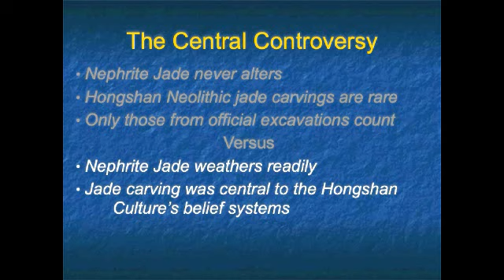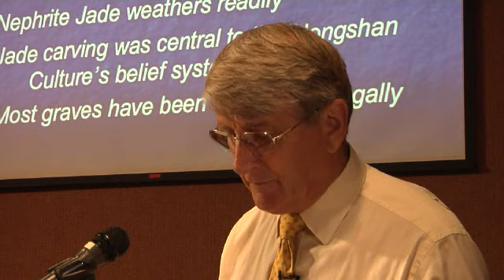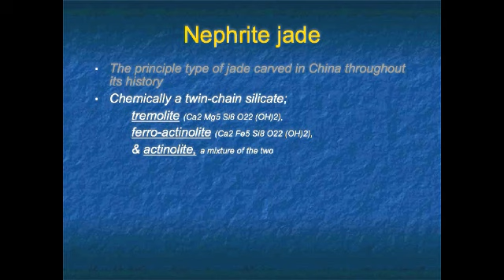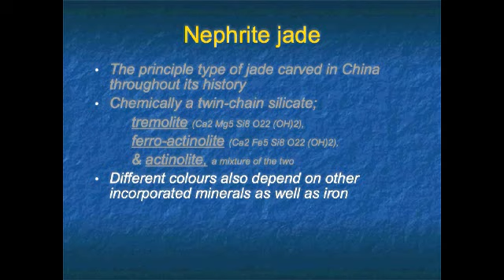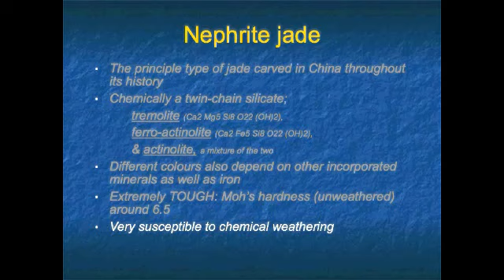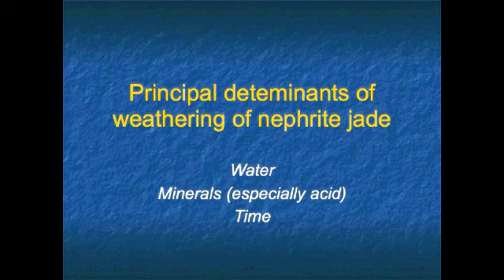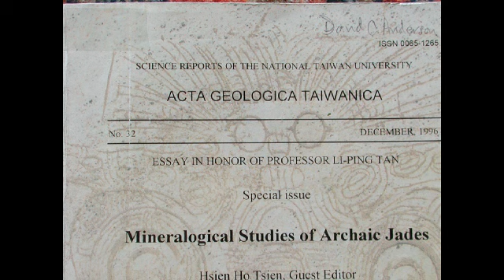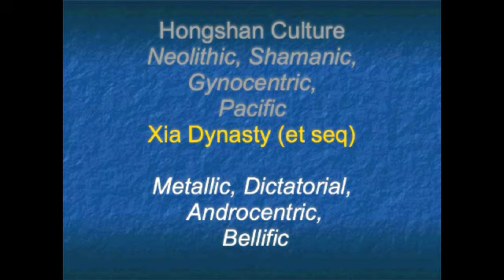Royal Asiatic Society (HK) Hongshan Lecture Part1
Collecting Hongshan Jade; A Window on China's Neolithic Past (1)